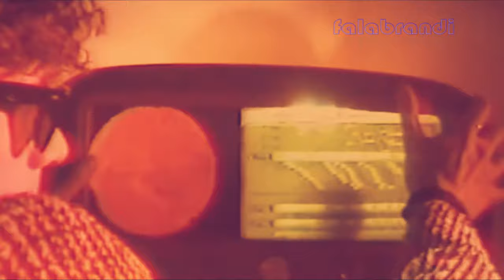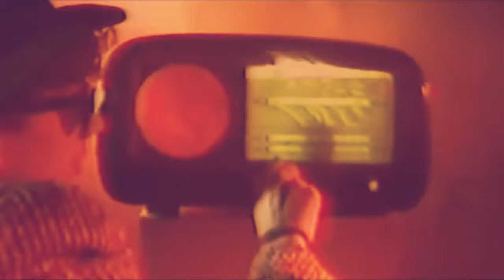Savage - Don't You Want Me (Radio Version)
Mais uma canção icônica da Eurodance, Don't You Want Me é o último single de Roberto Zanetti, conhecido como Savage em seus trabalhos como cantor e Robix como produtor, responsável por inúmeros outros trabalhos na Eurodance com Ice MC, Alexia, Double You e Corona.
A deliciosa batida desta música embalou nossas festas em 1994 e esperamos que você curta nossa fake version!

Nossos vídeos não possuem monetização, todos os direitos são dos autores originais e as imagens disponíveis são apenas ilustrativas. Somos apaixonados pela Eurodance e nosso objetivo é apenas divertir os amantes do gênero.

Selo: Blanco Y Negro
País: Espanha
Lançado: 1994
Genre: Electronic
Estilo: Euro House, Eurodance

SAVAGE
DON'T YOU WANT ME

Don't you need my time
Don't you need me
Don't you feel alright (you)
Don't you feel alright

Since I've been waiting for so long
It's been so hard to carry on
My love will never fade away

You know I'm just waiting for a sign
I need a chance to make you mine
You can't forget the good old days

I can't deny what's in my mind
You are the rhythm of my life
This love I have belongs to you

These words are coming from my heart
Please take my hands we'll go so far
I'll show you what I want to do